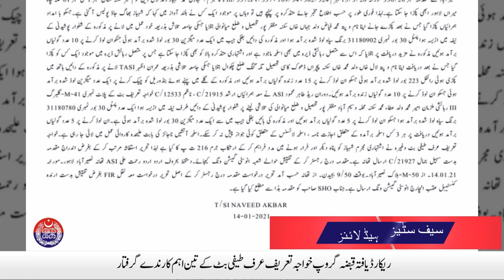By the order of CCPO Lahore 260 accused has been arrested in two days | Safe City News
By the order of CCPO Lahore 260 accused has been arrested in two days | Safe City News | 15 January, 2020. Watch Punjab Police and PSCA TV NEWS